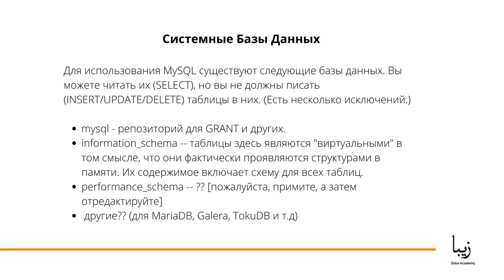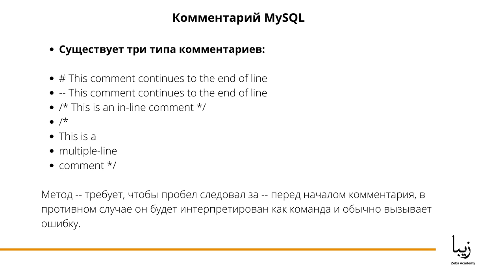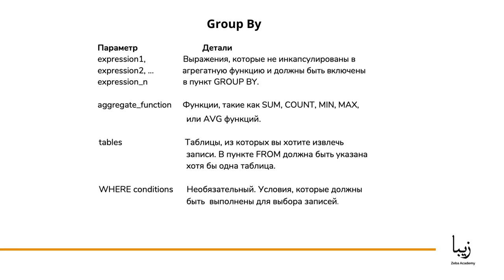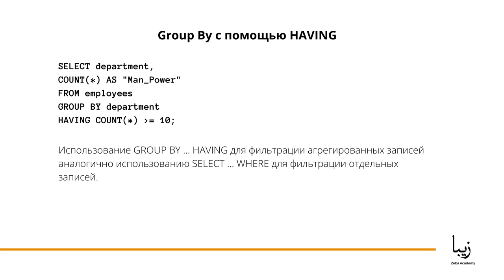Как Создать и Выбрать Базу Данных в MySQL? Об этом и многом другом всего за 3 минуты!